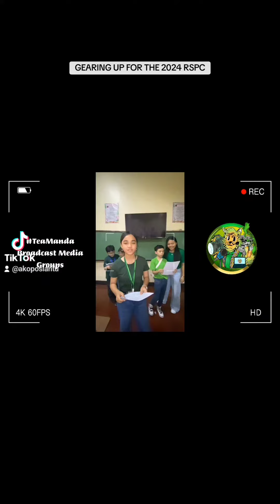We Are TeaManda Campus Broadcasters. Of course....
As we gear up for the 2024 rspc, we asked our campus broadcaster to come up with an advocacy.